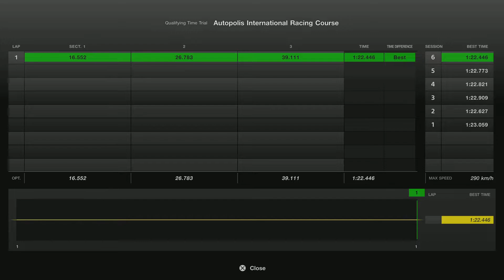Gran Turismo 7 - Daily Race C Autopolis Racing Course - SF19 Super Formula - Hotlap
Mein Gaming-Setup:
Playstation 5
Fanatec Podium F1 Wheel + Clubsport V3 Paddles
AOC Gaming Q27G2U 27 Zoll 144Hz
Steelseries Arctis Pro Wireless Headset
Razer Raiju Ultimate Wired Controller (2019)